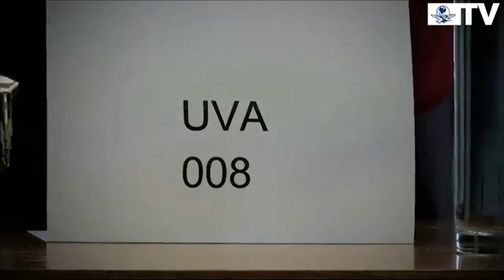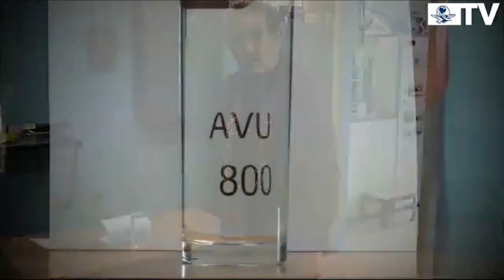Vaso como Lente cilíndrica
Un vasi cilíndrico con agua sirvecomo lente cilíndrica